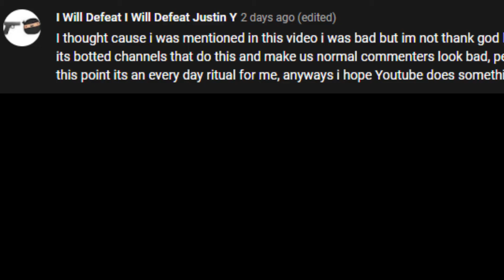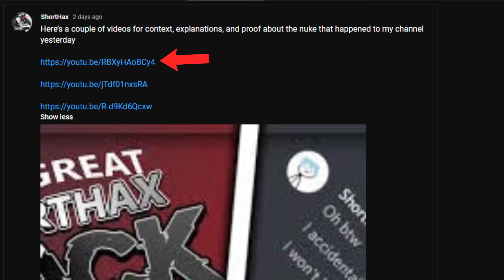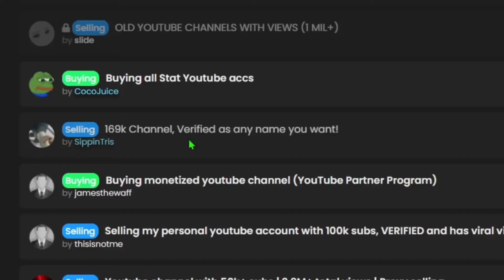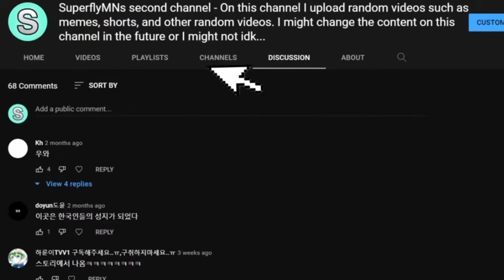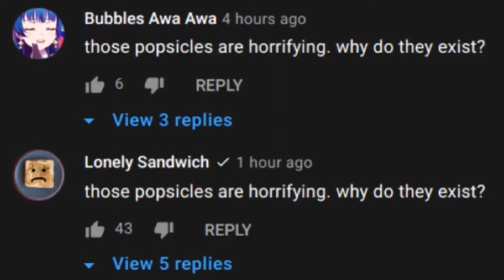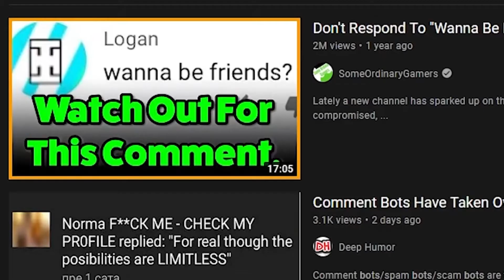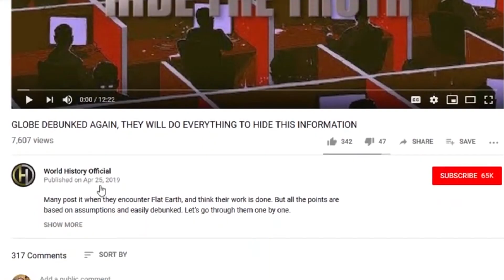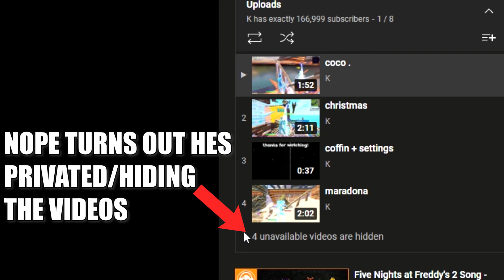The Deepest Youtube Verified Comment Bots & Just Some Guy Without A Mustache Iceberg (Part 2)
You've probably seen these Mysterious People such as @TheRealGuywithoutaMustache ,OwO ,@RayMak ,@JustinY. , and various other Youtube verified commenters but, today we shall talk about various bots showing up in multiple youtube comment sections and answering questions such as Verified spammers do this, Whether there Monetized, how they get Play Buttons, and some other issues such as the Exploitation of the comment section by verified spam commenting bots which is of course a very huge and unprecedented problem on this platform.
In Part 2 we will be discussing issues such as False Channel Ownership, Channel Hacking, and of course verified commenters extorting Google ADSENSE of there beloved money by participating in these channel buying schemes.
Chapters:
0:00 - Intro
0:13 - Future Plans (Jake Paul & History of Chess)
0:24 - Thank You to all of the commenters!
0:44 - Various Hacked Channels
1:03 - Examples of Hacked Channels
1:22 - Kai Weiss Drama (How it can happen)
1:40 - ShortHax Drama Explained
2:00 - Channel Management (Perks & Benefits)
2:40 - Channel Hacking (Overseas)
3:36 - Worst Hackers I've Ever Seen
3:57 - Verified Comment Leeches
4:11 - Why they do it?
4:29 - What you as the viewer can do?
4:40 - What you as the creator can do?
5:12 - The Worst of the Copycats (Lonely Sandwich)
5:49 - Why he's the worst
6:51 - Why he does it? (HIS KARMA)
7:12 - What Youtube Headquarters Can do?
7:27 - Quick Disclaimer
7:57 - Perks of Having Verified Commenters
8:27 - Solution #1 (For Youtube HQ)
8:56 - Solution #2 (For Youtube HQ)
9:34 - Dreams Growth (As an example)
9:47 - Why Youtube Can't Do this in the comment section?
10:20 - Why Youtube? Just Why?
10:45 - Stop' Self Snitchin (Why youtube should care?)
11:13 - Conclusion & Future Bangers
Shout out to all of the people who showed there support by commenting and leaving nice replies in the comment section heres a list of all the people. :)

Commenters:
@ShortHax - Hacked Person
@JustanAsianGuyVietnam - For his post on shorthax (hacking incident)
@I_will_defeat_everyone - For his support
@JustinY. - For being awesome
@TheRealGuywithoutaMustache - For being awesome
@IwilldefeatIwilldefeatJustinY - For his support
@RayMak - For his support
Keebe The Kirby plush - For his support
@TheHotBlade - For his lonely sandwich and dam copying comments videos
@Revzz - For his Expose on DAM and other guys
@Brasoo - For his other expose videos
@tuv - OG verified commenter
@LEELOLKH - For his comment
@Akiradr13 - For his repeated expose videos
@15KBeforeNovember - For his support
@TheCursedJudge - For his expose on all of these spammers